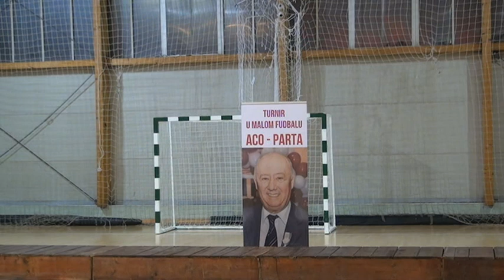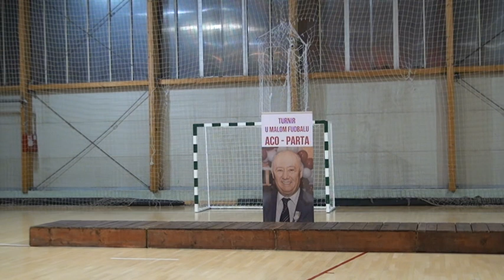FINALE PECENJARA KOD BENKA E MOJ DENO